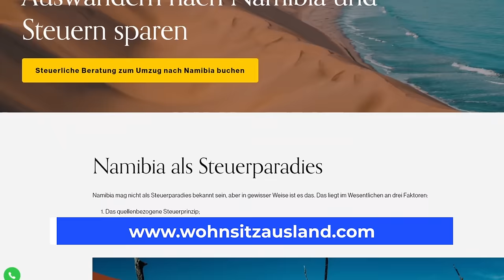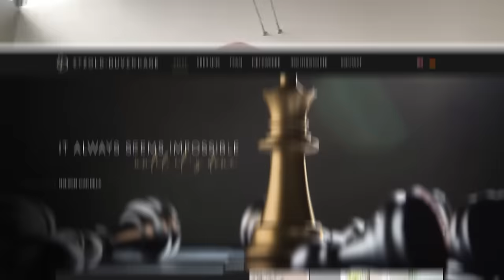Nach Namibia ziehen: Ein Land in Afrika mit starken kulturellen Verbindungen zu Deutschland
Namibia bietet viele Besonderheiten, die es zu einem attraktiven Ziel für Auswanderer, Investoren und Selbstständige machen. Dazu gehören die politische Stabilität, eine niedrige Kriminalitätsrate und ein angenehmes Klima. Auch die kulturellen Verbindungen zu Deutschland tragen dazu bei, dass sich deutschsprachige Einwanderer schnell heimisch fühlen können: Es gibt eine deutsche Community mit rund 20.000 Muttersprachlern, deutsche Schulen, Bäckereien und Tageszeitungen - sogar das Bier wird nach dem deutschen Reinheitsgebot gebraut!

Günstige Lebenshaltungskosten und steuerliche Vorteile machen Namibia auch aus finanzieller Sicht auch interessant.

Mehr erfahren Sie in unserem aktuellen Podcast mit dem deutsch-namibischen Wirtschaftsanwalt Ulrich Etzold.

00:00 - Intro, Begrüßung und Vorstellung
04:14 - Kurze Zusammenfassung - Warum Namibia?
06:17 - Ist Namibia steuerlich interessant?
10:05 - Bodenschätze in Namibia
12:28 - Positive Entwicklung in Namibia?
15:32 - Rechtssystem in Namibia
16:57 - Steuern bei Immobilienerwerb
20:24 - Aufenthaltsgenehmigung durch Investition
22:36 - Andere Möglichkeiten, eine Aufenthaltsgenehmigung zu erlangen
29:53 - Staatsbürgerschaft erlangen möglich?
32:08 - Lebenshaltungskosten in Namibia
33:33 - Städte und Regionen in Namibia
36:30 - Infrastruktur in Namibia
38:43 - Landessprache in Namibia
40:40 - Sicherheit in Namibia
42:20 - Sind Stromversorgung und Internet ein Problem?
44:35 - Unternehmensgründung in Namibia
48:18 - Geld von oder nach Europa, USA versenden problemlos möglich?
48:54 - Weitere Gründe, die interessant sein könnten
50:29 - Gesundheitliche Versorgung in Namibia
52:26 - Welche Bildungsmöglichkeiten stehen zur Verfügung?
54:24 - Mehr Menschen, die zurück nach Deutschland ziehen?
56:52 - Gerichte, die man unbedingt probiert haben muss
57:49 - Abschließende Frage an den Gast
59:09 - Kontaktdaten und Verabschiedung
59:47 - Outro